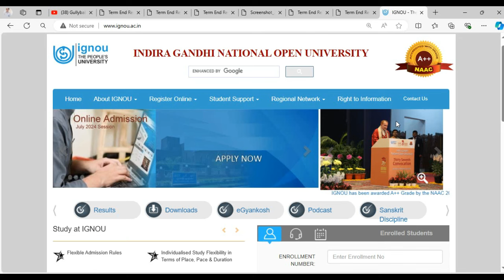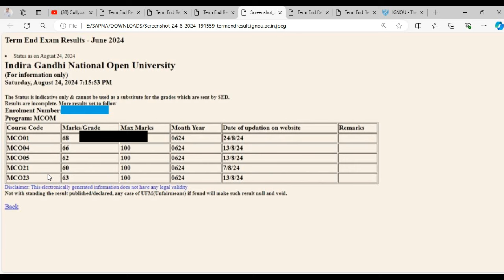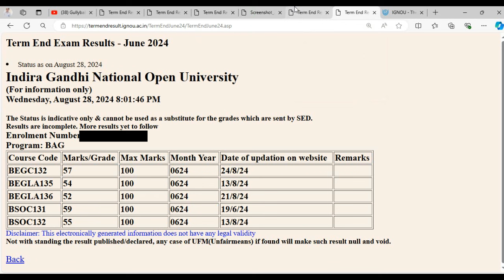(Breaking News) 😱😱 IGNOU June 2024 Exams Result Updated || IGNOU June 2024 Results Update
Video Highlights :
ignou exam update
ignou results 2024
ignou exam result link
ignou june 2024 exam result
ignou result kab tak aayega
ignou results check kaise kare
how to check ignou exam results
ignou june 2024 exam result link
how to check ignou exam results 2024
ignou result june 2024
ignou result new update
ignou exam result 2024 link